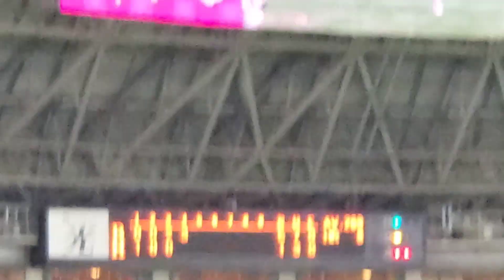20230923 かわいい！福岡で話題沸騰の｢よかよかダンス｣ 4回表終了後 福岡ｿﾌﾄﾊﾞﾝｸﾎｰｸｽ主催試合 ﾊﾆｰｽﾞ@福岡PayPayﾄﾞｰﾑ･外野ﾗｲﾄ